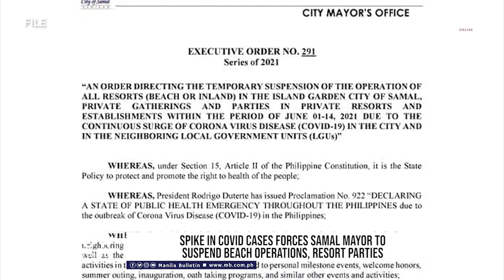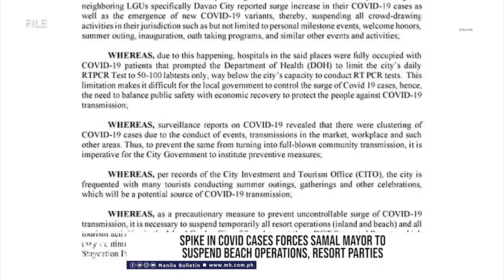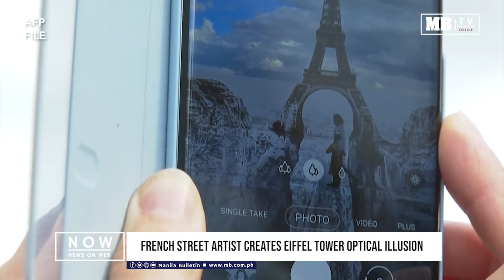Manila Bulletin News On Web, Mon, May 31, 2021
Here are your news on web:

- Infectious disease expert dispels fears over new Covid-19 variant from Vietnam
- Octa calls on gov't to ramp up vaccinations to prevent Covid-19 'ripple effect' in regions outside Metro Manila
- Marikina hires more doctors, nurses to boost vaccination capability
- DOT inspects several tourist spots in Baguio City
- Canada extends shelf life of Astrazeneca jab by 1 month
- Rabiya Mateo admits ‘complicated situation’ with BF
- ‘Filipino flash’ Donaire wins WBC title with stunning fourth round KO of Oubaali

For more news and details, visit our and get a copy of the Manila Bulletin newspaper tomorrow.